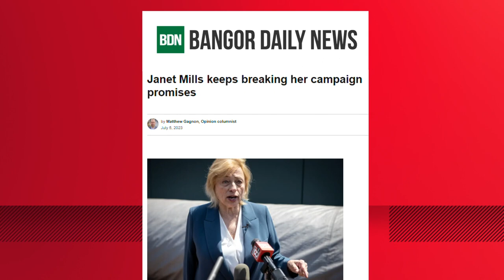Political Brew: Veto override fails, abortion law, and White House cocaine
NEWS CENTER Maine's political analysts Ken Altshuler and Ray Richardson weigh in on the major political issues of the week.